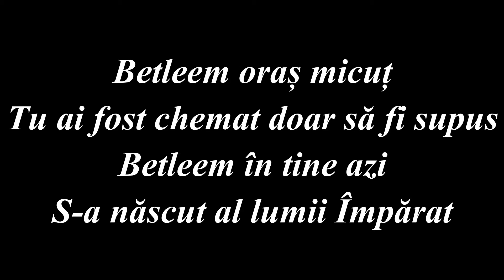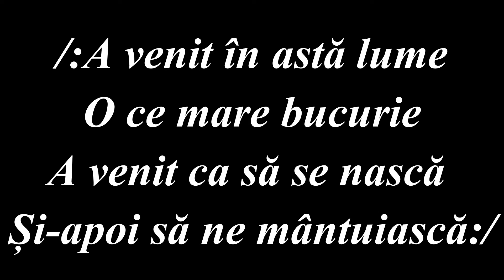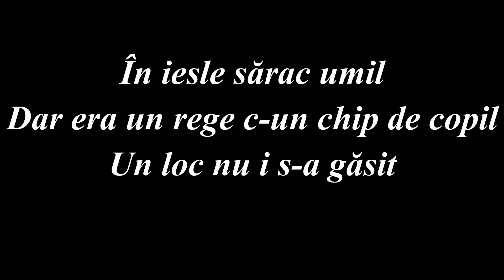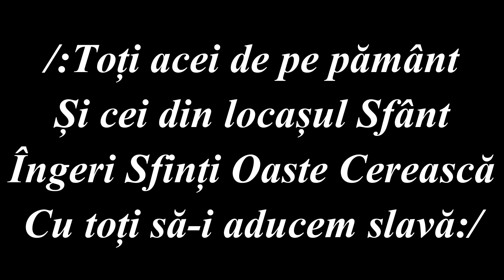NEGATIV - BETLEEM ORAȘ MICUȚ [Larisa și Sinorica Lungu]